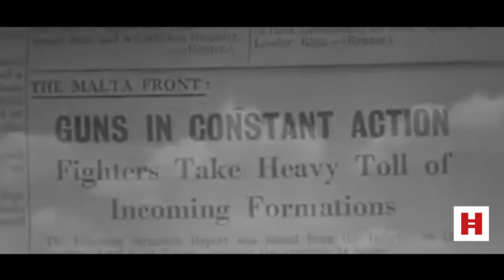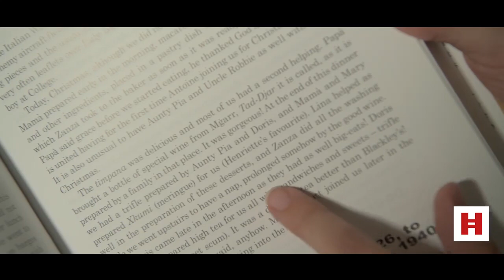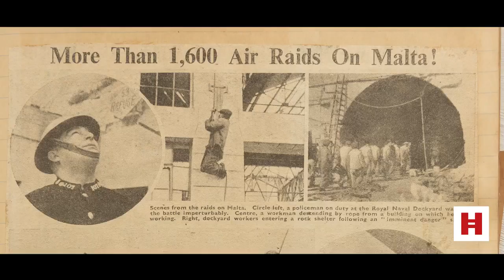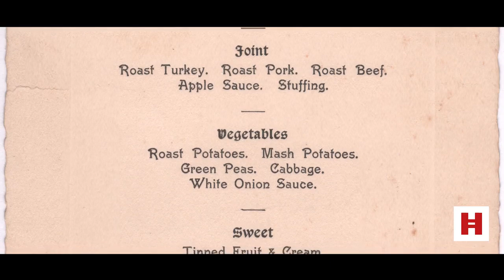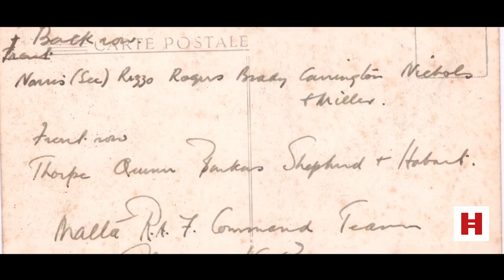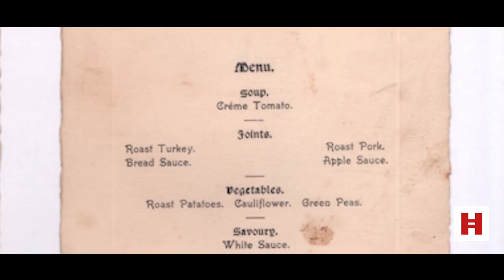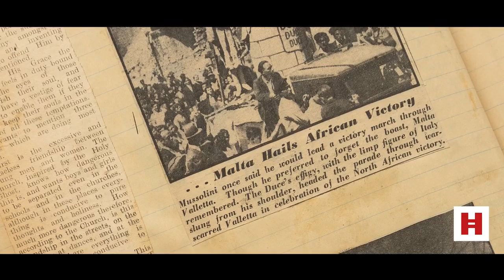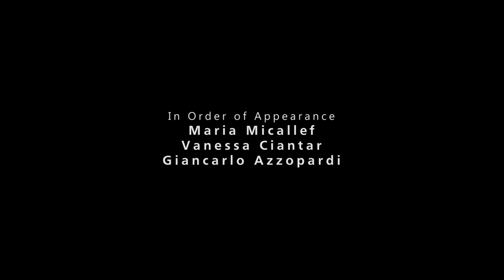Christmas Wartime Dinner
A unique opportunity to get a taste of how Christmas was celebrated in Malta some 80 years ago, through original documents that are not usually accessible to the public, photographs and footage, as well as information about a 1942 Christmas dinner.